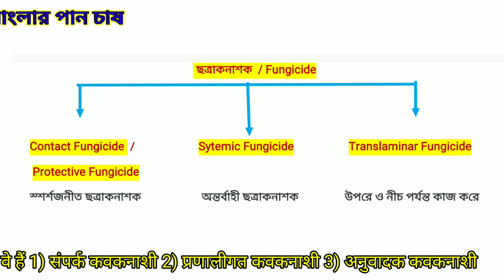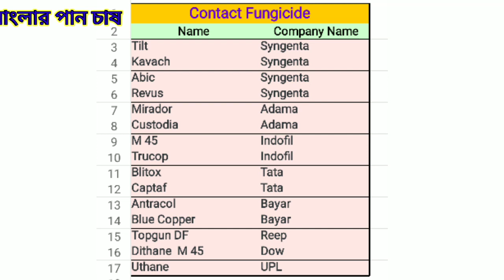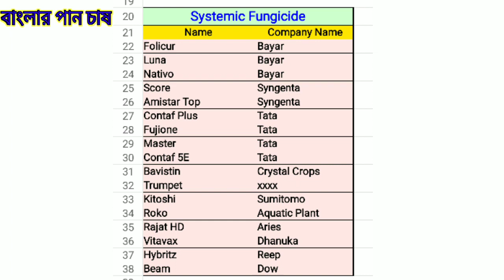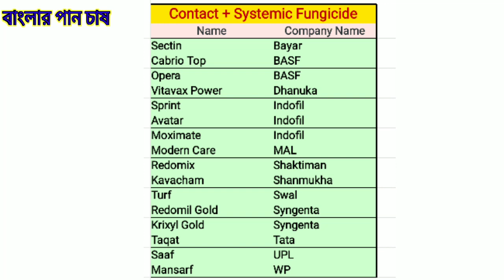Fungus & Fungicide | ছত্রাক ও ছত্রাকনাশক | পান চাষ| Hindi Subtitle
✳️ Tropics ✳️
      👉What is fungus?
👉Details of their life history.
      👉How they spread & attact.
👉Diseases they spread.
      👉 Identify the disease.
👉 What is the solution.
      👉Best Fungicides.
👉 Using guidelines.

                ❇️বাংলার পান চাষ❇️

✳️চ্যানেল এ সকলকে স্বাগত।
❇️চ্যানেল এ যারা নতুন এসেছো তো চ্যানেল টিকে অবশ্যই লাইক, কমেন্ট, শেয়ার ও সাসক্রাইব করুন।❇️

❇️পশ্চিমবঙ্গের সমস্ত পান চাষীদের প্রাকৃতিক প্রতিকূলতা ও পরিস্থিতি জানানো এই চ্যানেলর কাজ । পান চাষের পরিকল্পনা থেকে শুরু করে বরোজ তৈরি, চারা রোপণ, পরিচর্যা ও রোগ নিরাময়ের সমস্থ সমাধান/সহযোগিতা ই এই চ্যানেলর একমাত্র বৈশিষ্ট্য।❇️

চাষীরা, এই সম্পর্কীত আরো বিশেষ আলোচনার জন্য অবশ্য ই কমেন্ট করে জানাবেন ।

🌐প্রবল ঝড় ও বৃষ্টি | পান বরোজে কি করবেন আর কি করবেন না👉